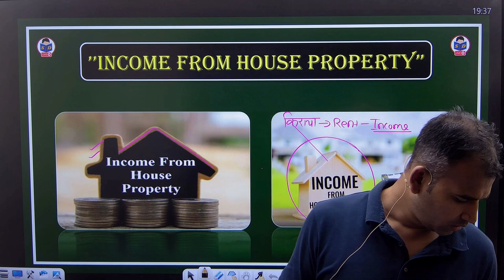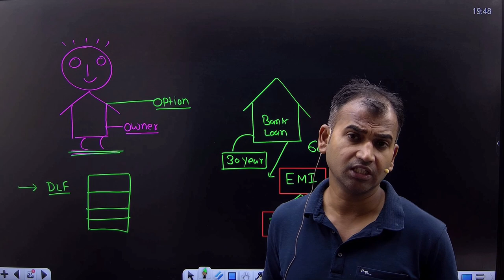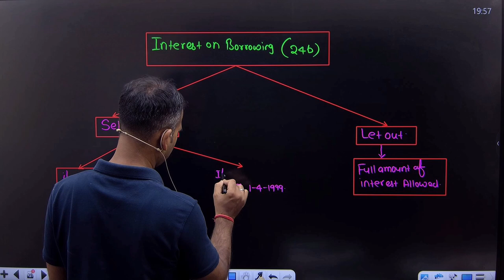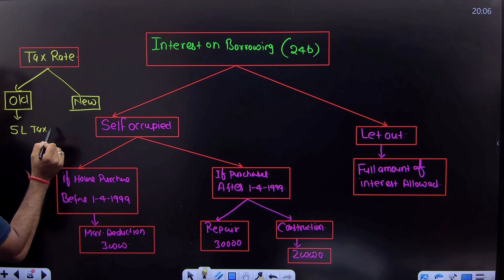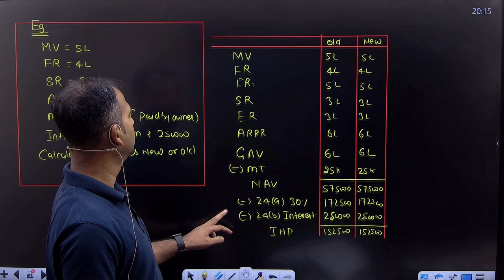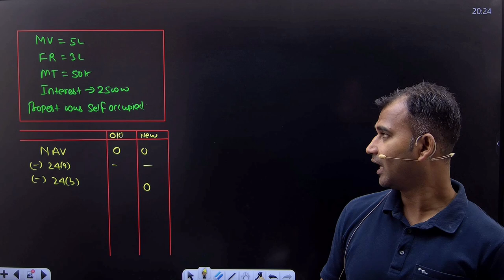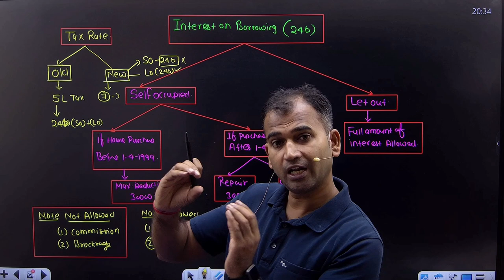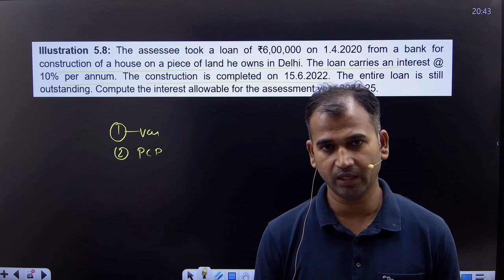Interest on borrowing section 24 | Part 7 | Income from house property | Income tax for Bcom